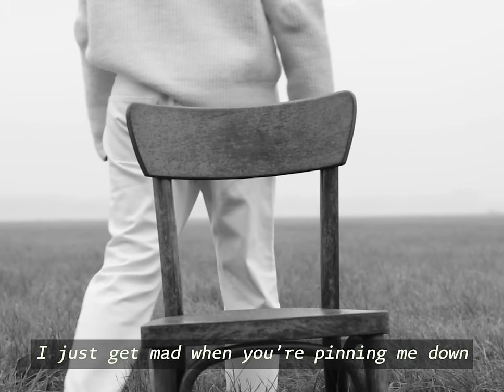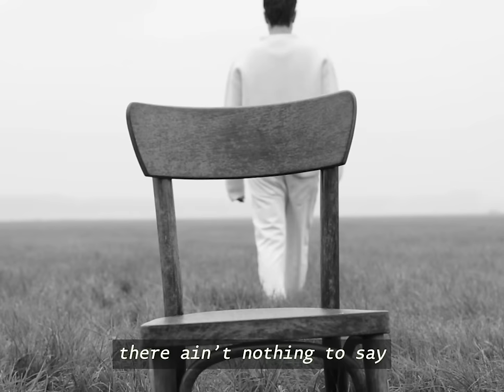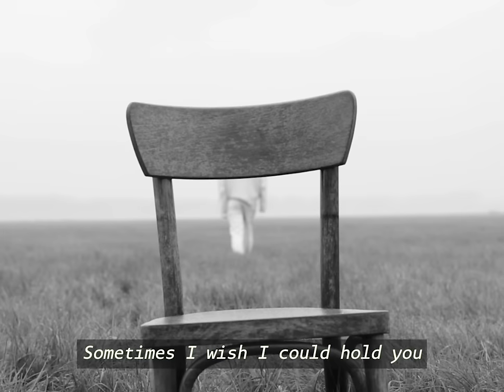Duncan Laurence - Last Night (Lyric Video)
Official lyric video for ‘Last Night’, the new single by Duncan Laurence, taken from his upcoming album ‘Small Town Boy'.

Video Credits:
Video directors – Duncan Laurence, Paul Bellaart
Video producer – Duncan Laurence, Jeroen Zondag
Editors – Duncan Laurence, Jeroen Zondag
Camera operator – Paul Bellaart

(C) 2020 Spark Records B.V., under the exclusive license to Universal Music, a division of Universal International Music BV